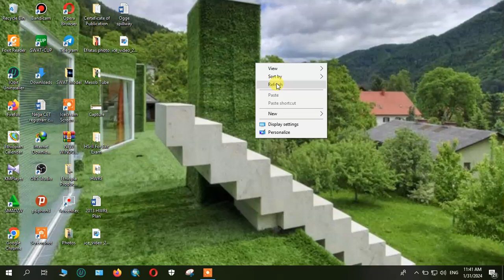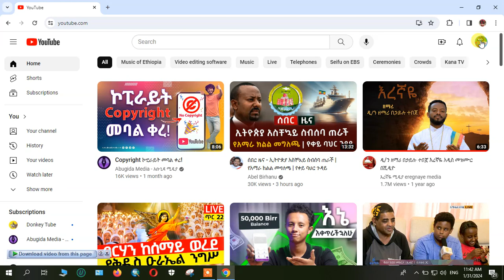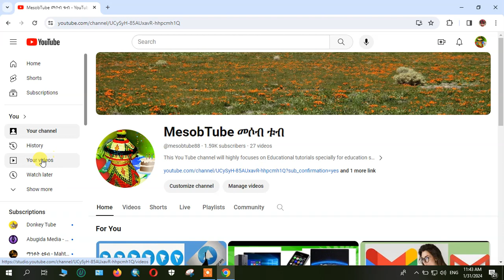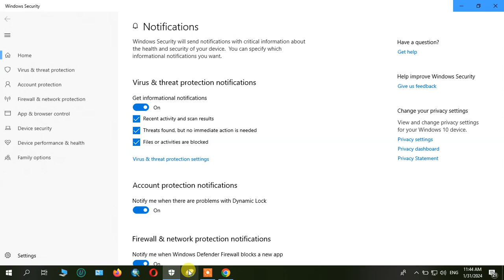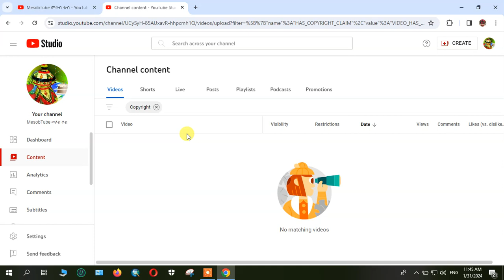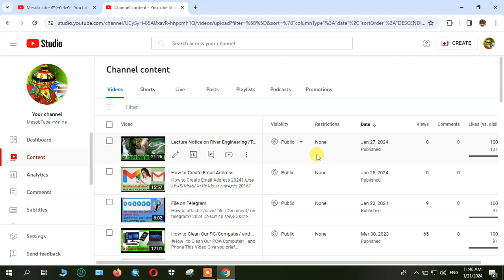Copyright Strike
How can we see Copyright Claim on our you tube Video?2024
በዩቱብ ቪድዮ ላይ የቾፒራይት ቅረታ መኖሩን አለመኖሩን እንደት እናያለን 2016 ዓ/ም